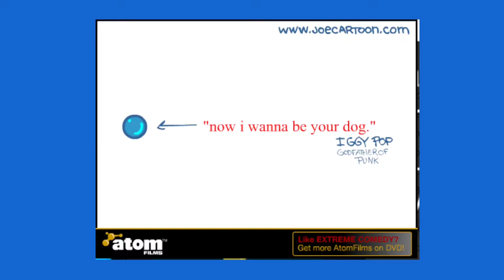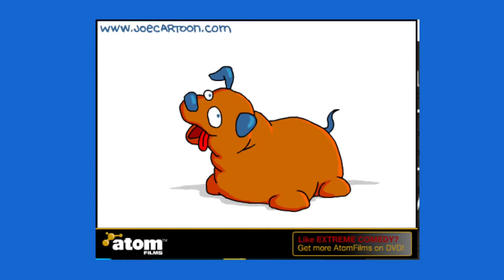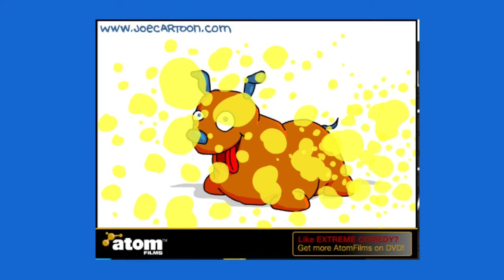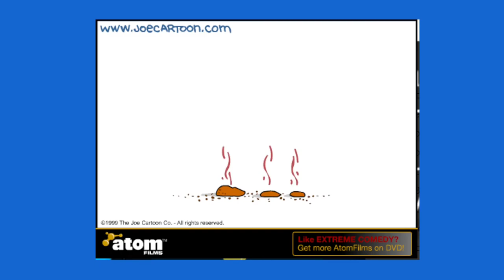Lump - The "no-legged" dog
Originally a Flash cartoon by "Joe-Cartoon" in 1999. The website still exists but no "Lump"!